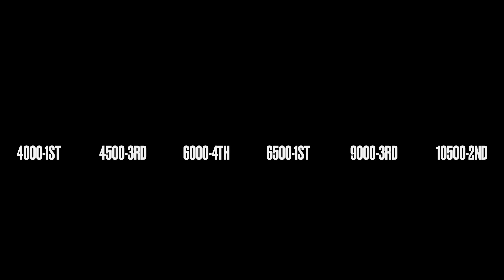Back on the track-Super H done!-Stevens 8.2023